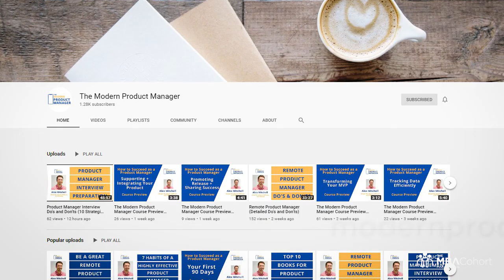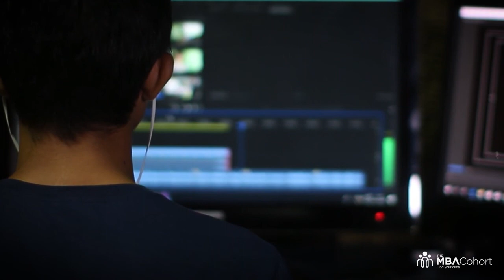Side Hustles | With Trendsetter, Alex Mitchell | Kin & modernproductmanager.co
About our guest: Alex Mitchell is passionate about creating and scaling powerful web and mobile products that make a significant impact in millions of people's lives around the world. Alex deeply enjoys building and managing the product and development teams that help achieve that goal.
Alex helps product managers pick up skills through his coaching platform at modernproductmanager.co